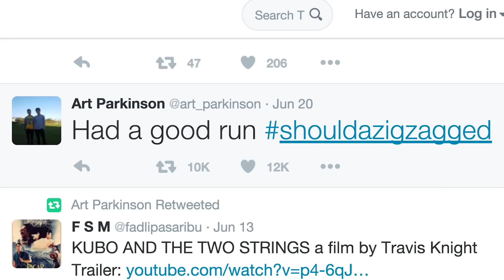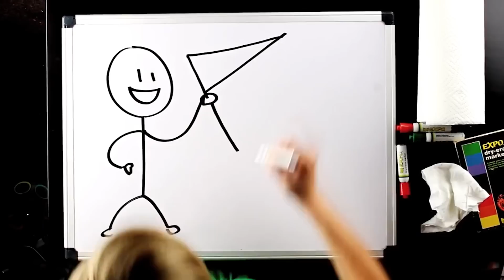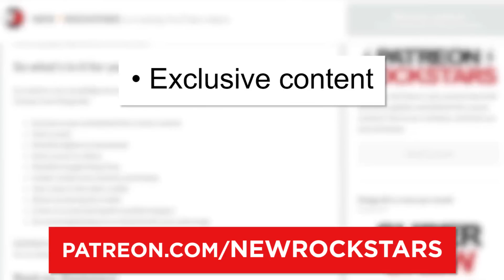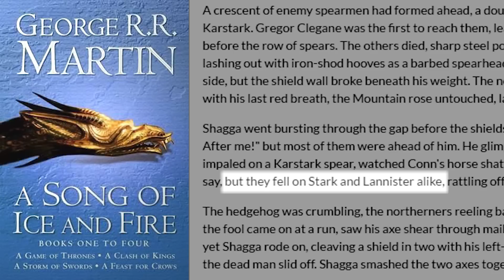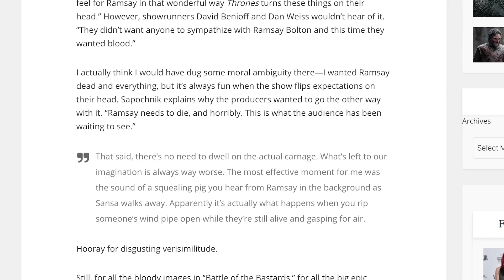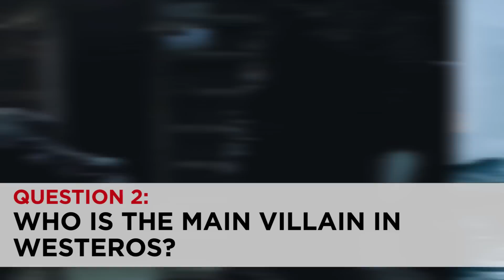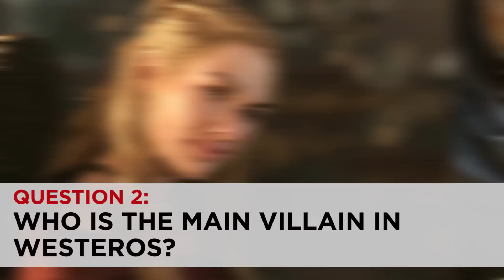Game of Thrones 6x09 Battle of the Bastards ANALYSIS - Season 6 Episode 9 - Winterfell Crypts!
PLEASE HELP SUPPORT US:
Welcome to the Battle of the Bastards Breakdown! This was one of the best Game of Thrones Episodes not just of Season 6, but of the entire show. Episode 9 is always great each season, but 6x09 (Season 6 Episode 9) took it to another level, with Jon Snow and Ramsay Bolton's battle for Winterfell. This episode had so much to analyze and breakdown, and little hints and Easter Eggs to interesting theories, that it took TWO of us to break it down! The Snowbowl has happened and Game of Thrones is probably changed forever. The Knights of the Vale and Littlefinger are now positioned to do some crazy stuff in the North, maybe alongside Sansa Stark? And aside from the Starks, and poor little Rickon Stark and his death by arrow, we also get some stuff in Mereen. Yara and Theon meet Daenerys MIGHT quickly, but they just barely miss the siege of Mereen, a huge battle in its own right. Dany shuts it down by freeing all 3 dragons, and it's pretty epic.